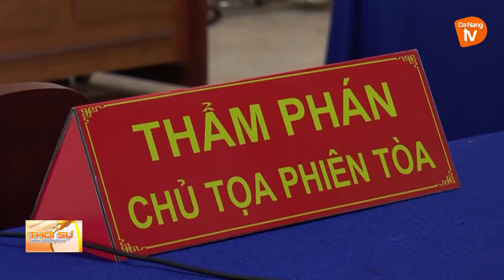XÉT XỬ NHÓM ĐỐI TƯỢNG CHỐNG NGƯỜI THI HÀNH CÔNG VỤ